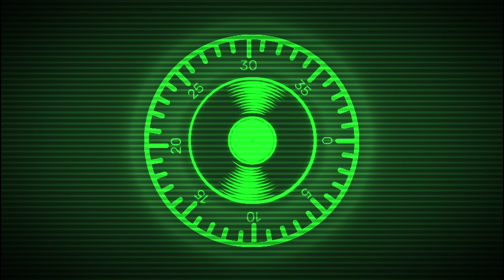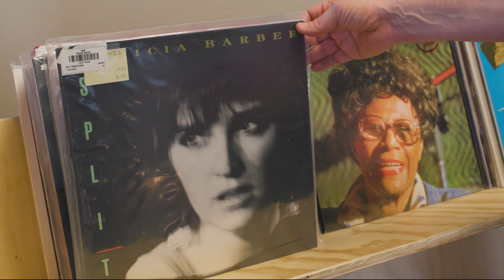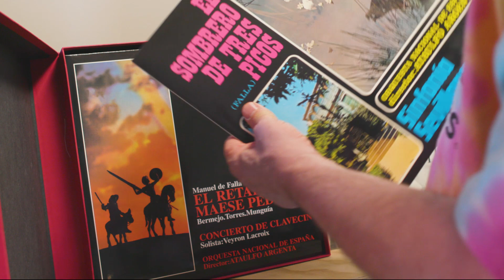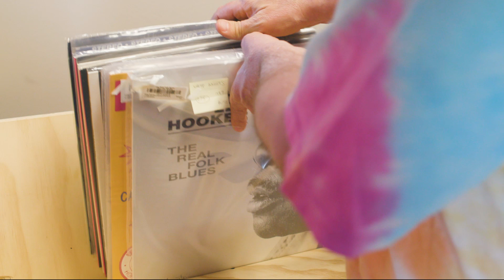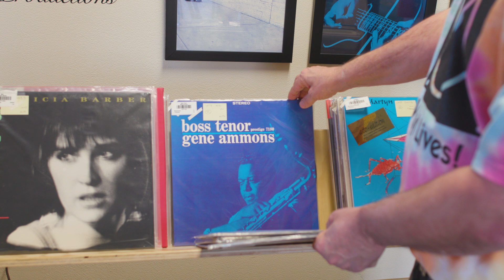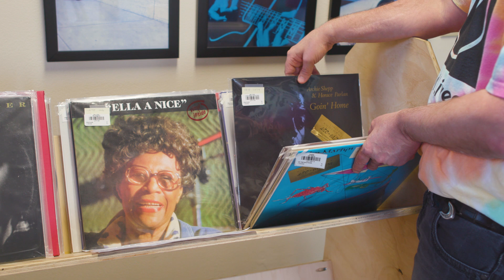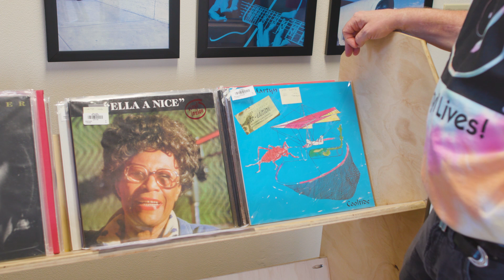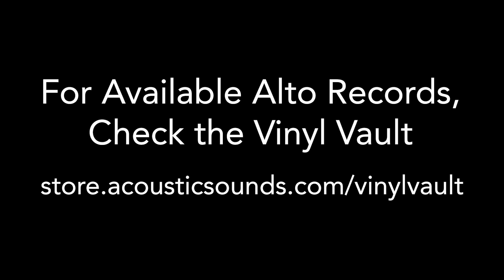Alto Analogue Label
Alto Analogue Records